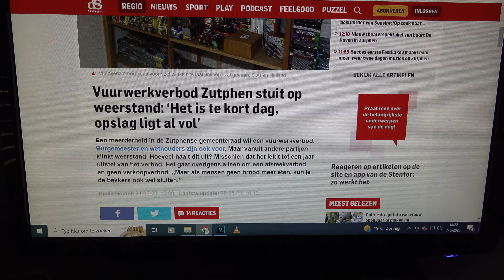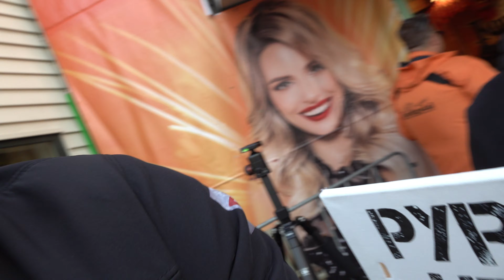VUURWERK VERBIEDEN HEEFT TOTAAL GEEN ZIN, STOP DEZE ONZIN! VUURWERK IS POPULAIRDER DAN OOIT TEVOREN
DIT IS ONZE ACTIE VAN HET JAAR

                      SLUIT JE BIJ ONS AAN?
                             klik dan hier!

Simpel PTU shirtje €20,-
Tanktop PTU €22,-
Pet €15,-
Polo €35,-
Dames hoodie/vest €45,-
Heren Hoodie €50,-
Paraplu €20,-
Snapback €20,-
Windrunner jack €40,-
Broodtrommel €17,50
Barrel bag €30,-
Sweater €45,-
Winter jas €85,-
Muts €15,-
Mok €7,50
Excl verzendkosten
Ophalen vd bestelling is gratis
Woon je binnen een straal van 15(?) km komen we de bestelling eenmalig gratis bij je langsbrengen

Ken je dat gevoel.. maanden uitleven naar eind December, zenuwen voor de verkoopdagen, de mooiste en gezelligste familietijd van het jaar?! Dan zit je hier goed!

 Welkom op het kanaal van Pyroteam-Utrecht.
Wij laten veilig en verantwoord zien hoe vuurwerk afgestoken wordt en wat deze traditie met héél veel mensen doet. Via onze video's wordt duidelijk dat een verbod op vuurwerk geen enkele toegevoegde waarde heeft voor de veiligheid van Nederland.

imperium : China Red : 196 Shots
China Red – MAGIC IN THE AIR – 144 Shots Cakebox
Imagination : China Red : 260 Shots
bulldozer - China Red - vuurwerk met inhoud
Two Angels van China Red KY6044
Angel Dragon China Red
Kingdom 50sh China Red
RIAKEO | EXCALIBUR | HF-126-2215M
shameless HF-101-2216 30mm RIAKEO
CYTTORAK HF-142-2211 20/25/30mm | RIAKEO FIREWORKS
vortex 2 HF2245 30mm | RIAKEO FIREWORKS
weapon X HF-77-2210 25/30mm | RIAKEO FIREWORKS
warrior HF-130-2208M 25/30mm | RIAKEO FIREWORKS
vengeance HF-116-2213M 25/30mm | RIAKEO FIREWORKS
exodus HF-148-2217M 20/25mm | RIAKEO FIREWORKS
kryptonite HF-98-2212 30mm | RIAKEO FIREWORKS
screaming VULTURE - 7148 (Wolff)
#6532 full assault - Nieuw, uit de HEAVY DUTY LIJN!
adrenaline 108 shots compound Alpha Fireworks
100sh 30mm Cakebox Assortment - "Chrys-Rain Blue"
jackhammer Wolff vuurwerk 105sh compound